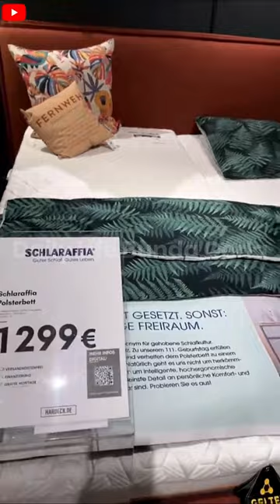BUNDA CORLA BELI KASUR ELEKTRIK BISA JADI SOFA